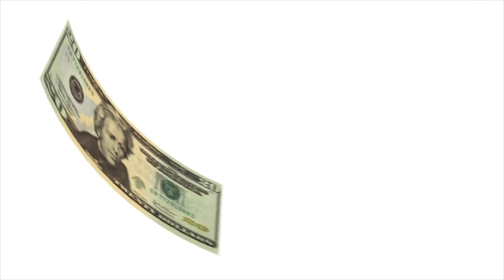Hanover umbrella – in 60 seconds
This short video explains how umbrella coverage works.
Don’t get soaked in a lawsuit. An umbrella policy provides million-dollar peace of mind, starting at just $20/month.

Established in 1976, Lakeview Insurance Agency serves individuals, families and businesses in Illinois, Wisconsin, Indiana and Michigan. Located in Chicago’s Lakeview neighborhood, our company is led by its founder Charles (Chuck) Stewart.

An independent insurance agency, we represent more than 30 top insurance carriers for all risk management needs. We provide clients with auto insurance, home insurance, life insurance, and business insurance.